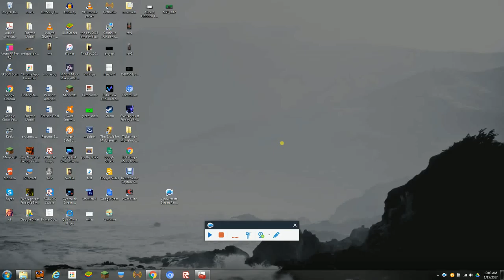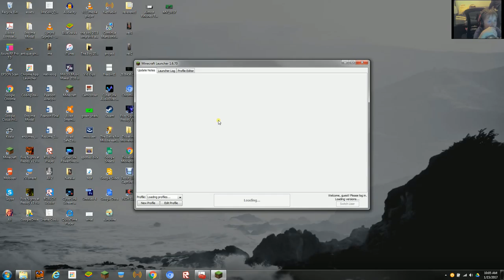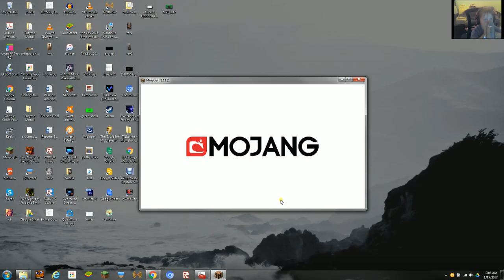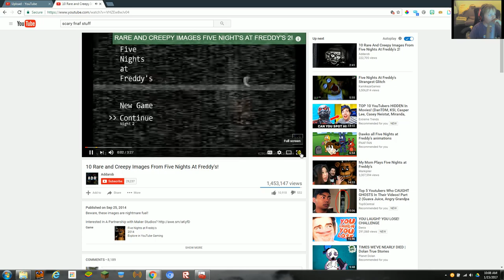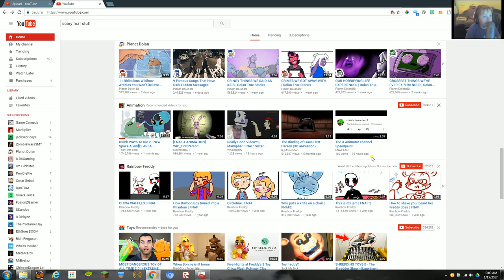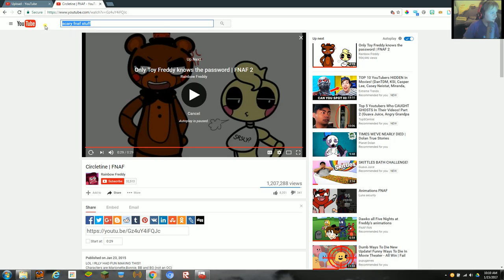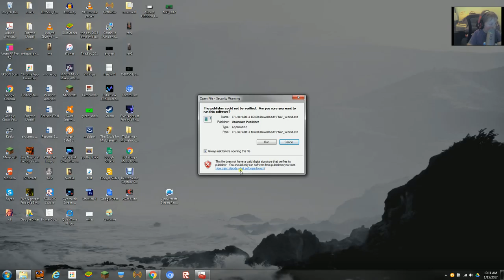this is FNAF WORLD!!!!!!!!!!!!!!!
sorry its short...its hard being a youtuber